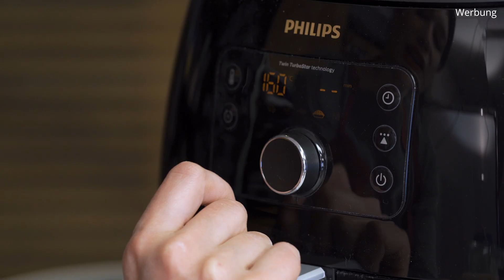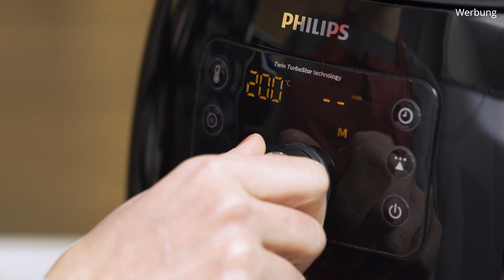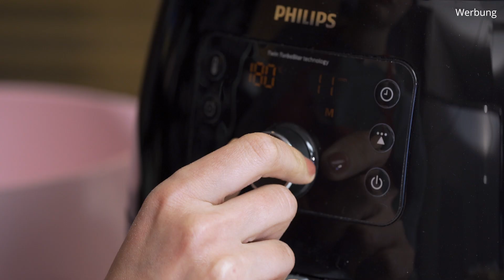Focaccia Variationen | Philips Airfryer XXL | Bakeclub Classics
Wir bringen euch ein Stück Italien nach Hause 😍 🇮🇹
Doro backt mit Hilfe des Philips Airfryer XXL eine kleine Auswahl an frischen Focaccia-Sorten. Sie hat sich für die traditionelle Focaccia-Barese mit saftigen Tomaten, für die klassische Foccacia mit frischen Kräutern und für eine Variante gefüllt mit Spinat und Ricotta entschieden. Der Philips Airfryer XXL eignet sich ideal für dieses sonst sehr fettige Gebäck! Aber wird es genauso fluffig, wie im Bistro? Wir verraten es euch in diesem Video.

Focaccia-Barese-Teig:

1 mittelgroße mehligkochende Kartoffel
1 Würfel Hefe
250 ml lauwarmes Wasser
250 g Mehl (Type 00)
250 g feiner Hartweizengrieß
2 EL Olivenöl
2 TL Salz
200g Kirschtomaten
2 – 4 EL Olivenöl

Hefeteig (für ein Focaccia):
300 g Weizenmehl
20 g frische Hefe
1 TL Zucker
1 TL Meersalz
180 ml lauwarmes Wasser
20 g Olivenöl
Thymian, Rosmarin
Schwarzer Sesam

Füllung:
150 g TK-Blattspinat aufgetaut
Salz, Pfeffer, Muskat
120 g Ricotta
80 g Parmesan

Guten Appetit! ♡

Hat es euch geschmeckt? Dann lasst uns gerne ein Abo da

BakeClub folgen und keine Videos mehr verpassen!

Bis zum nächsten Mal bei BakeClub!